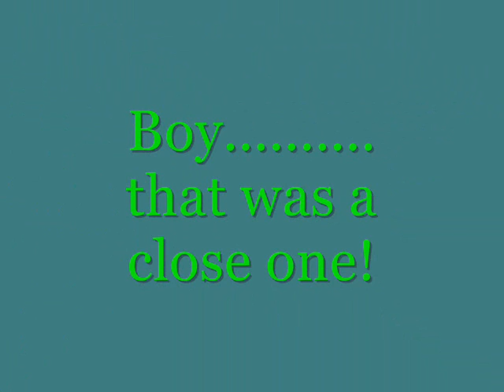The Fishing Drought is Over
Here's a little footage from the day the fishing drought ended.  It was a little bass in size but a very big one in meaning.  It ended my 46-day drought of catching a bass.  My camera almost feel in the pond too but thank goodness it was saved.  Hope yall enjoy it!